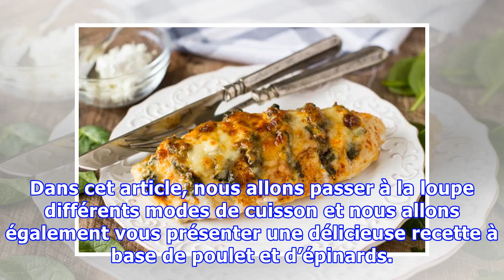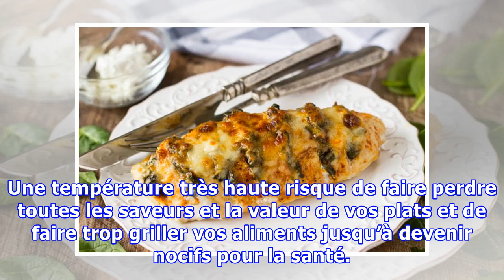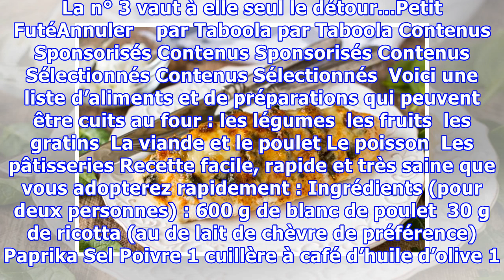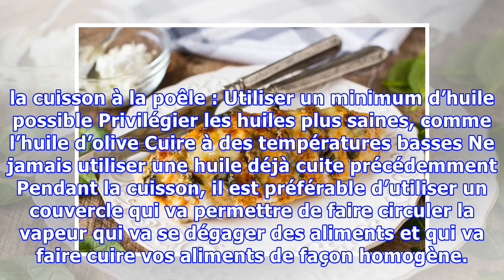Après avoir vu cette méthode pour cuire le poulet, je n’en utiliserai jamais une autre. C’est telle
Après avoir vu cette méthode pour cuire le poulet, je n’en utiliserai jamais une autre. C’est tellement bon !
Pour faire cuire nos aliments, nous utilisons différentes méthodes mais nous ignorons que certaines d’entre elles peuvent mal cuire nos aliments voire les rendre toxiques. Afin de garder et de conserver toutes les valeurs nutritionnelles et toutes les saveurs naturelles des aliments, il est donc très important de choisir le mode de cuisson le plus sain. Voici une méthode pour faire cuire le poulet...